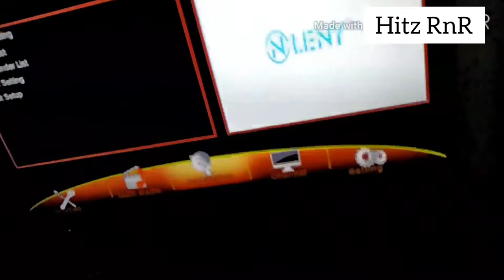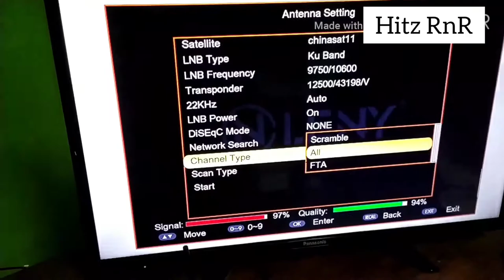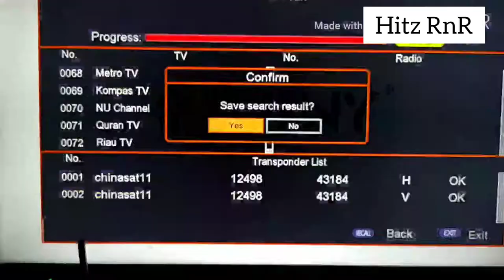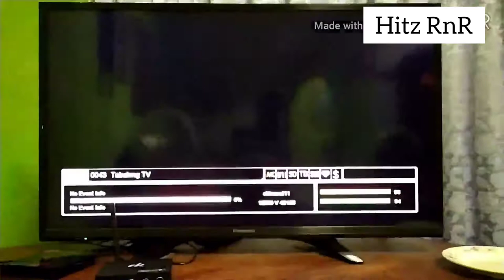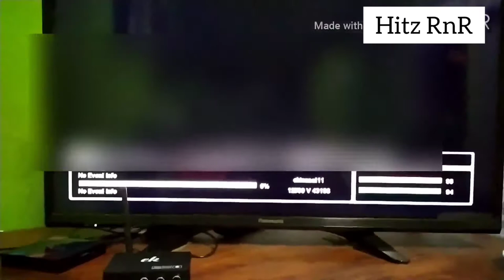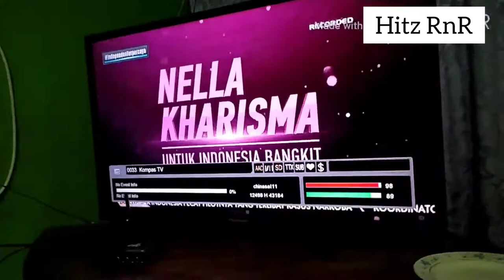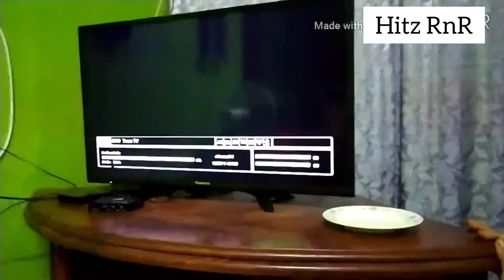Channel Indonesia di Malaysia DVB S2 Review